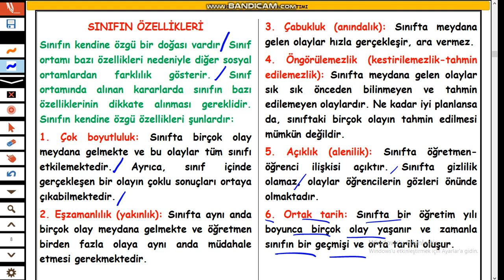5-SINIF YÖNETİMİ-SINIF YAPISININ ÖZELLİKLERİ